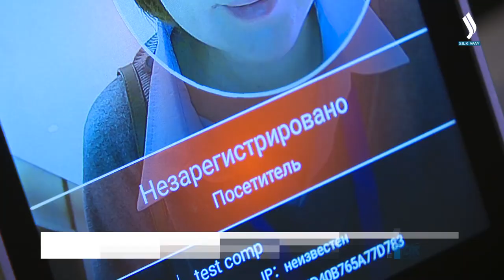New trends in modern labor market discussed in Astana | Silk way TV | Qazaqstan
New trends in the modern labor market were discussed at a special conference held in the Kazakh capital. Representatives of ministries, experts from the World Bank, the UN and other industry organizations touched upon the impact of digital technologies and artificial intelligence on the employment sector. According to them, the contribution of AI to the global economy will amount to over $15.5 trillion in the near future. Kazakhstan is keeping up with the times as innovations are intensively applied in the country’s labor market, foreign analysts note.
“We haven’t carried out an analysis of what professions have more future, but given the megatrends in the world under the digital economy, aging and green transition, it might be obvious that a lot of digital professions will have a future, just as the new professions rising with the green economy will be sure bets, I would say, in the future,” shared Javier Sanchez-Riza, senior economist of the World Bank in the field of social protection in Europe and Central Asia.
Digital solutions can also streamline communications and automate any HR processes, as stated by specialists of the IT company which has created a special tool for managing attendance, work schedules, and even employees’ salaries. The company has been operating in the country’s labor market for five years and is the only developer of that kind of platform using personal biometric data.
“Our application gives transparent data on employee attendance as well as provides a vision of an easy schedule, that is, everything that specifically concerns employees, their schedule, requests, and some days off. It is a special program with a location linkage where everything is visible and transparent. All this is available in a convenient application, there is a web version on a computer, and if you are on a business trip or traveling around the world, you can monitor employees via your phone,” said Kamila Temirova, manager of an HR process automation company.